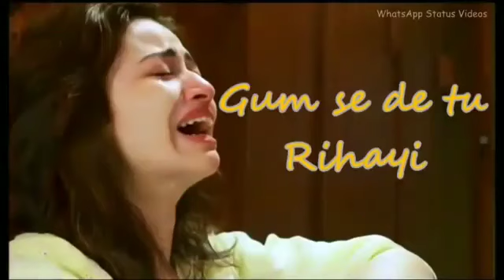Kesa Ye Marz Ha Ishq Ishq 🔥 |Rahat Fateh Ali Khan |Whatsapp Status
Hope U Like This Video. FOR MORE WHARSAPP STATUS